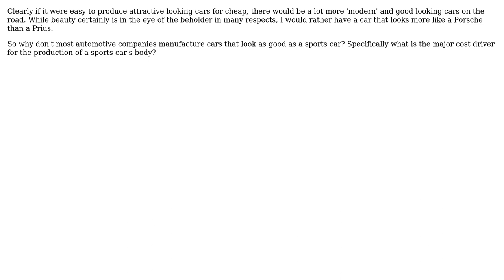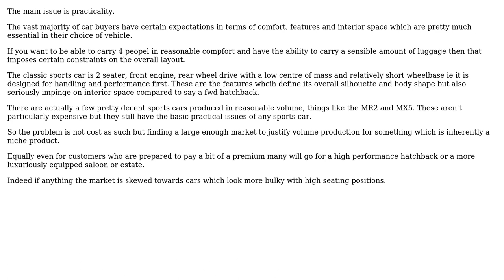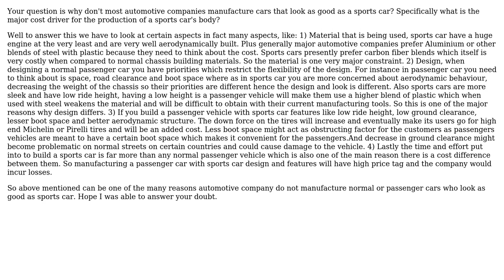Engineering: What are the challenges in building a 'sports car' frame and body? (2 Solutions!!)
Engineering: What are the challenges in building a 'sports car' frame and body?

With thanks & praise to God, and with thanks to the many people who have made this project possible! | Content (except music & images) licensed under CC BY-SA | Music | Images & others | With thanks to user WhisperingShiba user Harshit Raj user Chris Johns and the Stack Exchange Network Trademarks are property of their respective owners. You are responsible for your own actions.